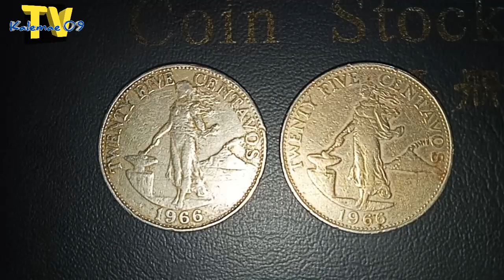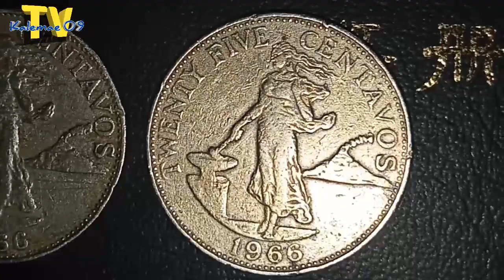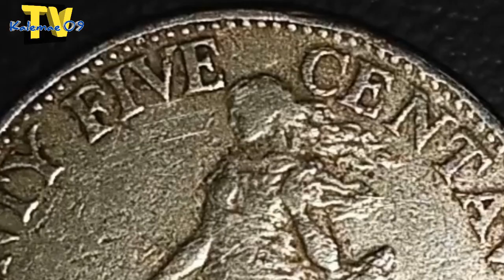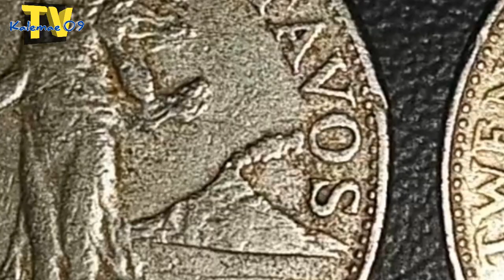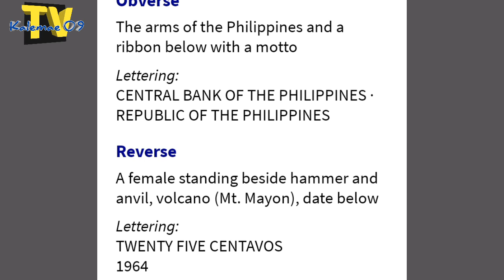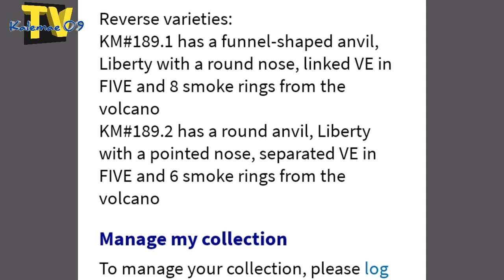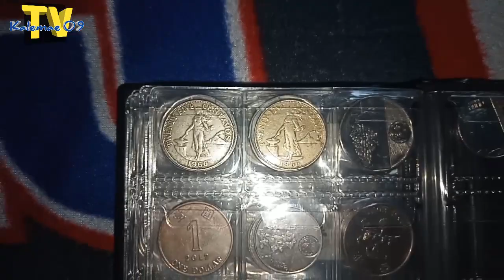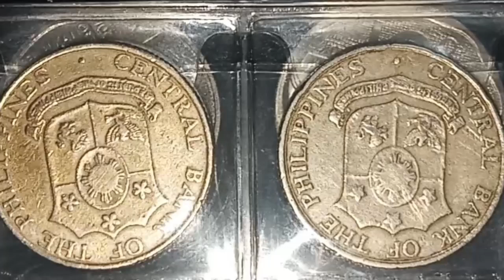varieties and errors 1966 25 centavos Philippine coin | KAALAMAN